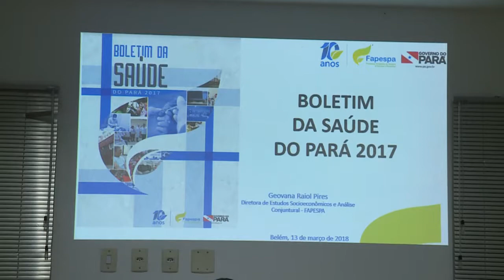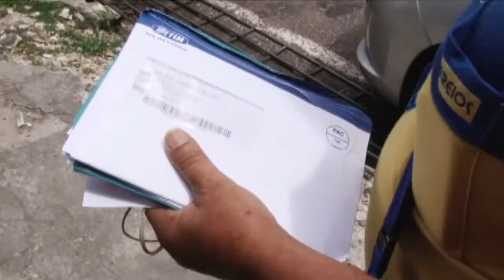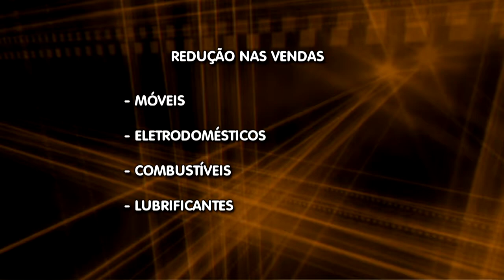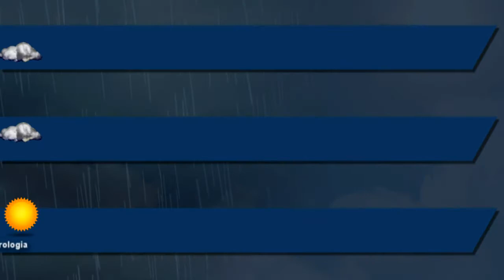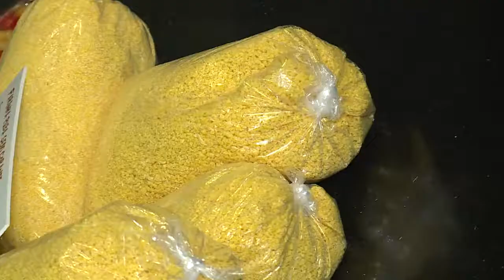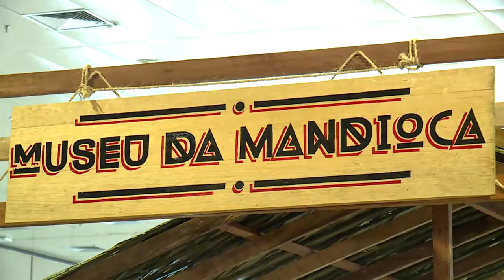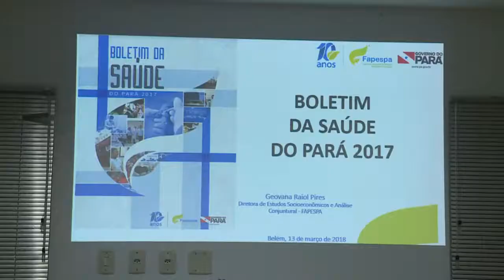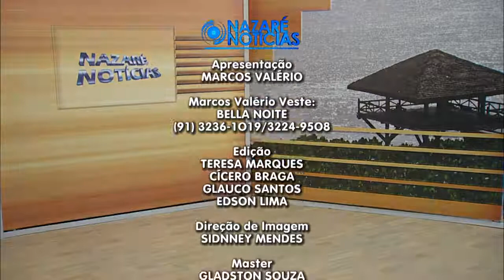Nazaré Notícias - 14/03/2018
Veja nesta edição:

- Os professores da rede pública estadual do Pará paralisaram;

- A situação da saúde no Pará foi tema de debate em Belém;

- Religiosas se doam para cuidar de idosos abandonados por suas famílias;

- E na entrevista de hoje vamos falar de "Contratos".